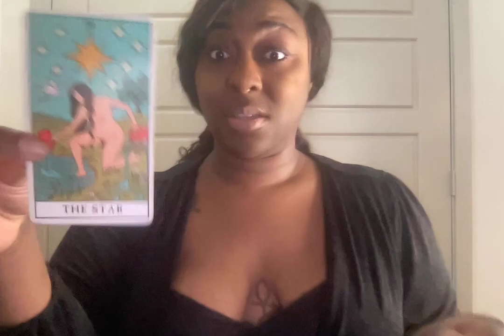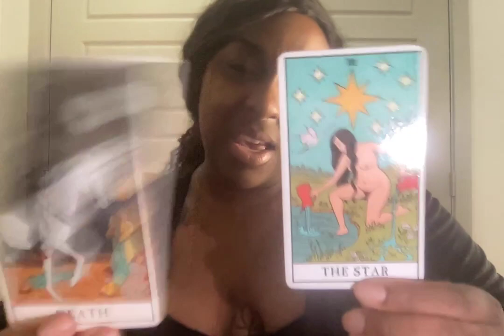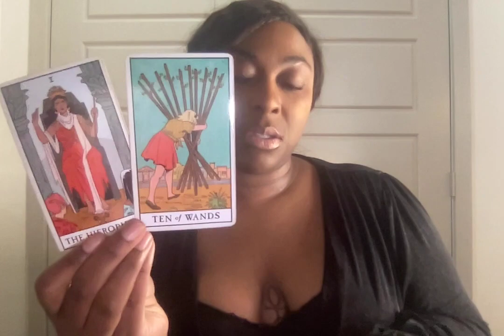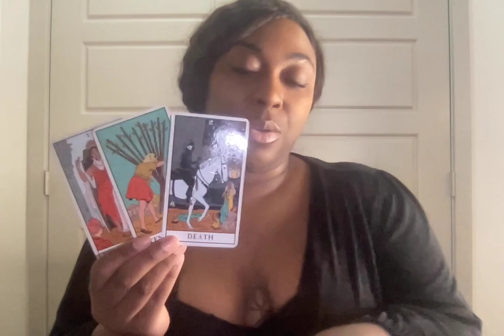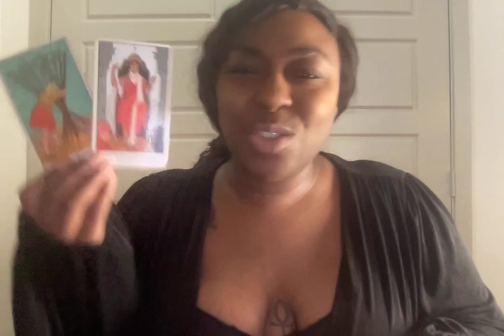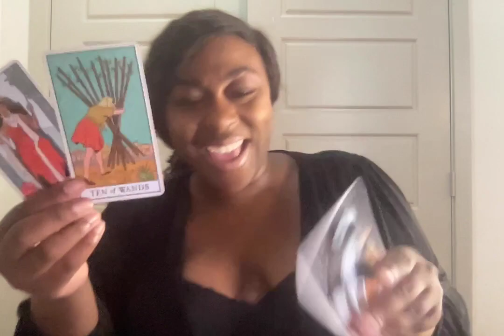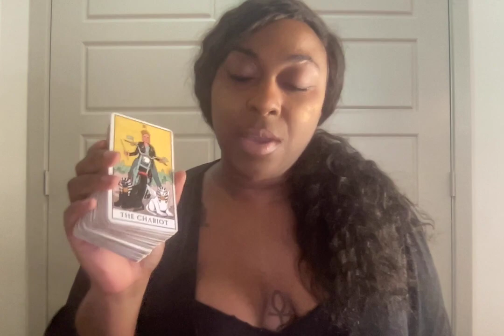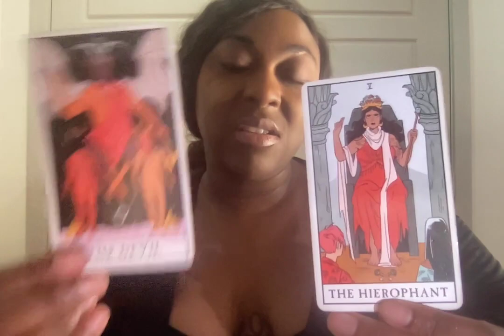DIVINE FEMININE - A KARMIC IS GOING TO JAIL FOR DOING FRAUD IN YOUR NAME! COUNT YOUR DAYS! ⏳